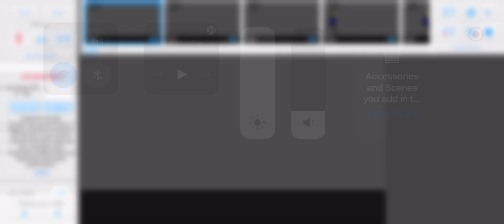Jason voorhees vs Michael myes